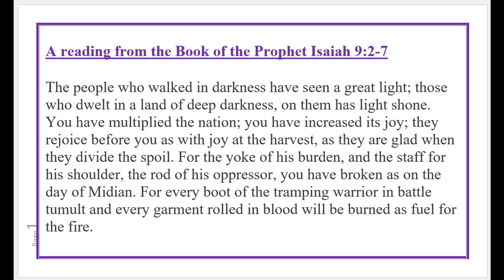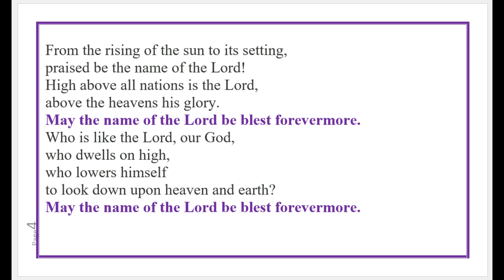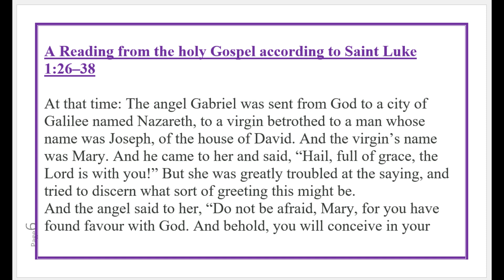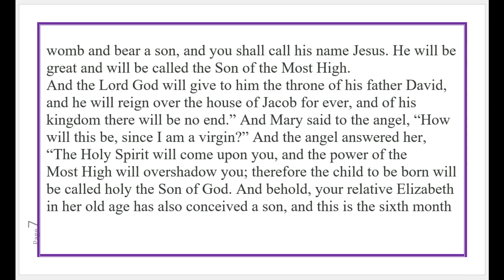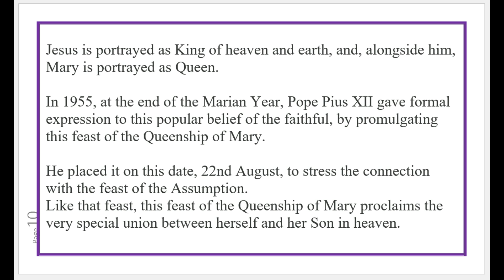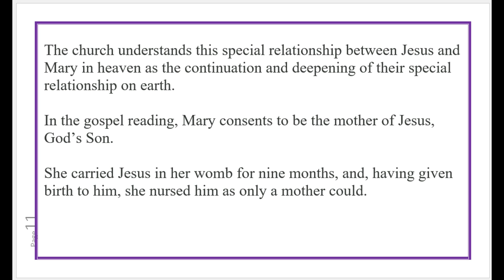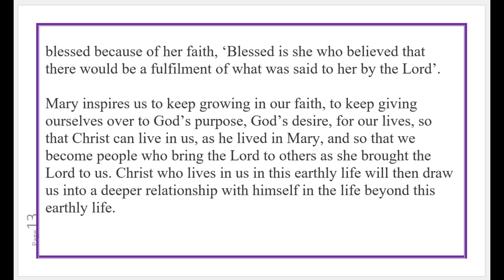Daily Mass Readings 22nd August 2024